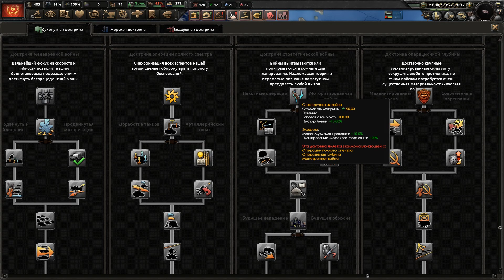HOI4 EAW Сталинград - Великий СССР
Начинаем кампанию за Сталионград в HOI4 с модом EAW.
С недавних времен наши товарищи добились независимости от Эквестрии и начинают новую жизнь. Будет несладко, но мы справимся.